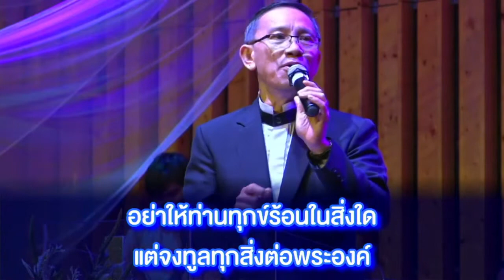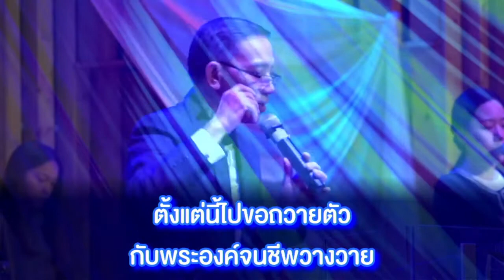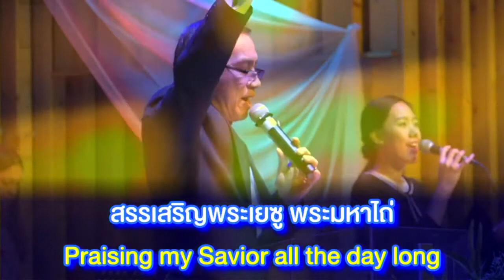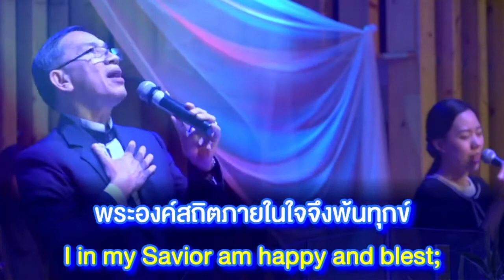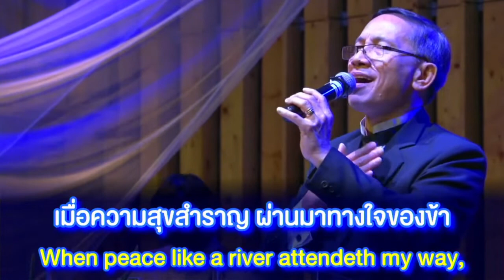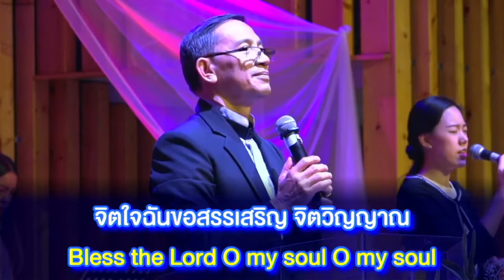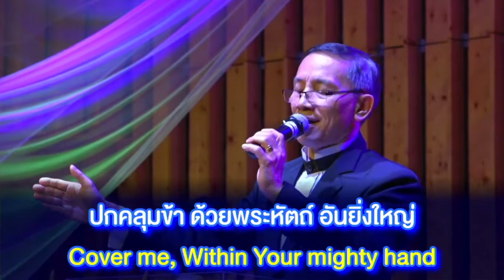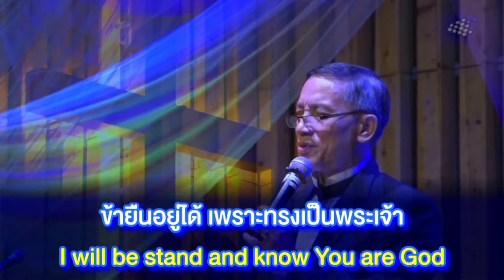นมัสการพระเจ้า วันอาทิตย์ที่ 21 ก.พ.2021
นมัสการพระเจ้า
วันอาทิตย์ที่ 21 ก.พ.2021
ผู้นำนมัสการ ศจ.เทอดศักดิ์ อัครสวาท